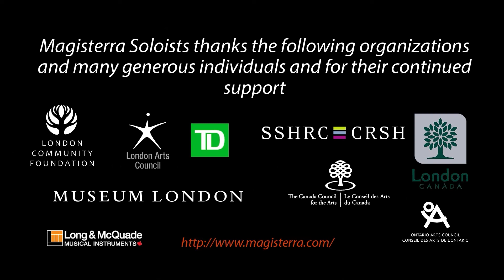Magisterra Soloists Baroque Christmas Concert - 2020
Join us in person at First St. Andrews or via Live Stream through Crowdcast on Sunday, December 6th at 5pm to see our annual Baroque Christmas Concert!

In the past, this concert has been a mini-tour comprised of 4 shows, with performances also in Guelph and Chatham.  Unfortunately with the current health concerns, we have decided to only play the one concert, so make sure you don't miss this exciting event that only happens once a year!